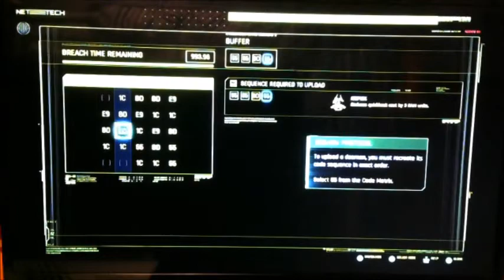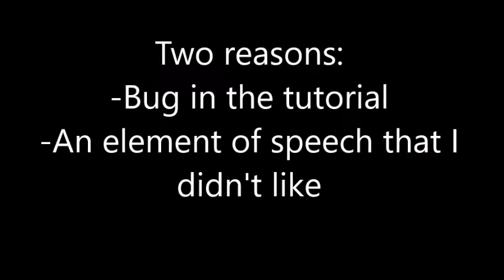Cyberpunk 2077: Review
Hello everyone it is me Double Pickaxe! I went hands-on with Cyberpunk 2077 for about an hour and a half, roughly about a week and a half ago. Some people say that Cyberpunk is a bad game, others say it's good. I believe that it is quite good, what I liked about it is that it's fun, it's graphics are good and the game can get pretty intense at times. Peace.